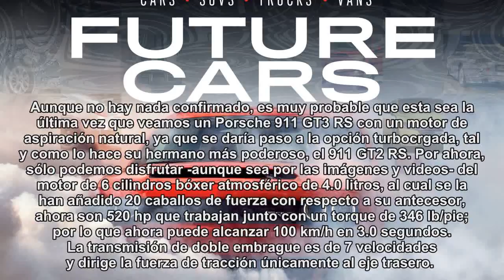El Porsche 911 GT3 RS se actualiza